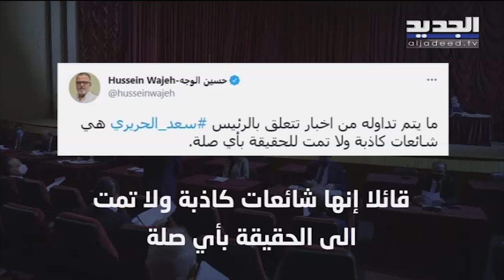بري حصر الجلسة بتلاوة رسالة عون.. والسجال السياسي أرجئ الى جلسة السبت للمناقشة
بمطرقته وفور الانتهاء من تلاوة رسالة رئيس الجمهورية ميشال عون التي تتعلق بتأليف الحكومة، رفع رئيس المجلس النيابي نبيه بري الجلسة الى الثانية من بعد ظهر السبت لمناقشتها،
وقطع الطريق أمام طالبي الكلام، فسحا في المجال أمام ضبط سقوف المداخلات، مستخدما النص الدستوري الذي يعطي المجلس مهلة 24 ساعة لدراسة الرسالة بعد تلاوتها
حضرت الكتل النيابية الجلسة، إضافة الى الرئيس المكلف سعد الحريري والنائب جبران باسيل، ورصدت كاميرا الجديد الحريري لدى دخوله الجلسة حيث مر قرب باسيل ولم يلتفت إليه
ولم يلق التحية عليه وبعد خمس دقائق أقدم باسيل على الخطوة نفسها حيث مر أمام الحريري وتقصد ألا يعيره الانتباه  وهذا ما عكس الجو المتشنج بينهما